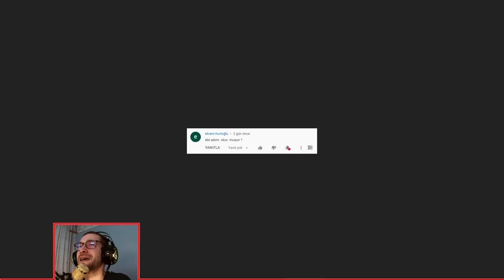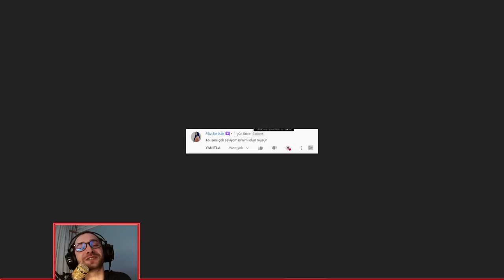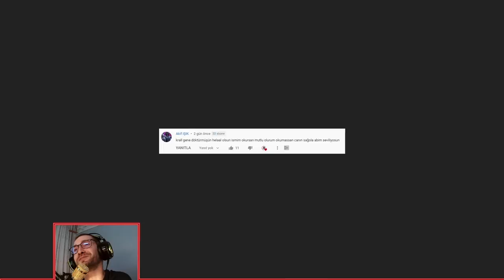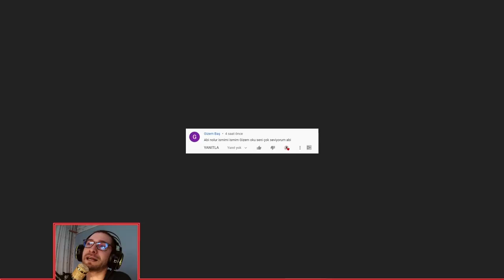Bıyıklı Beyin Bedava, Hello Neighbor Mod Bulgur